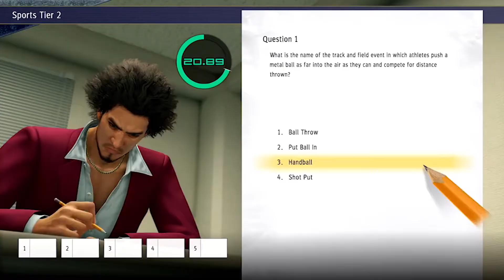Mes 10 jeux marquants de 2020!